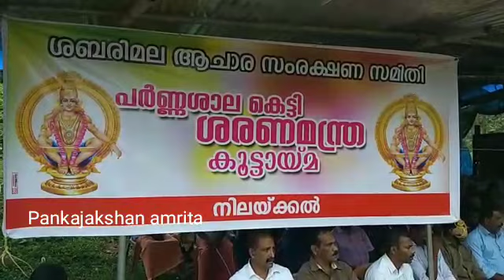ഞങ്ങളുടെ ആചാര അനുഷ്ഠാനങ്ങള തകർക്കരുത് - വനവാസികൾ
ശബിരി മലയിൽ പ്രവേശിക്കുവാൻ ശ്രമിക്കരുതെന്ന് പൂങ്കാവന നിവാസികൾ

1 1/10/18

Video from Pankajakshan Amrita